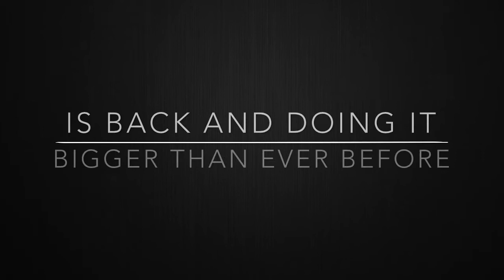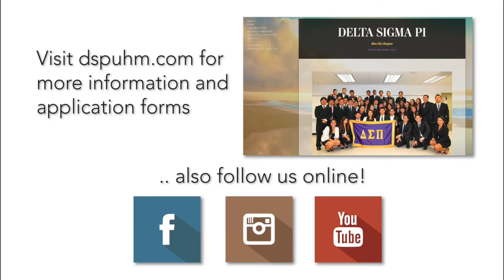Delta Sigma Pi - Rho Chi Chapter - Spring 2014 Recruitment Video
Delta Sigma Pi is a professional fraternity organized to foster the study of business in universities; to encourage scholarship, social activity and the association of students for their mutual advancement by research and practice; to promote closer affiliation between the commercial world and students of commerce, and to further a higher standard of commercial ethics and culture and the civic and commercial welfare of the community.